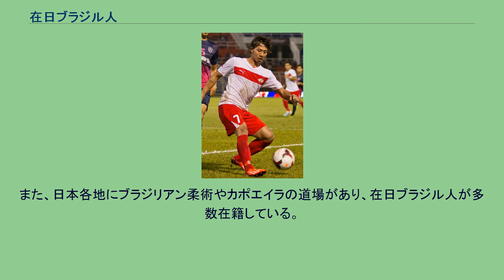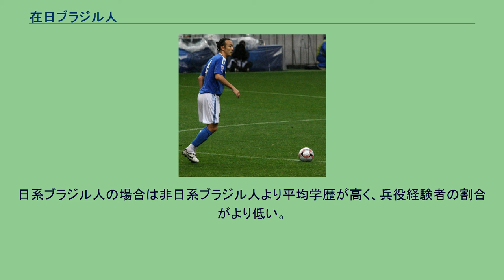在日ブラジル人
在日ブラジル人（ざいにちブラジルじん、ポルトガル語: Brasileiros no Japão）とは、日本に3か月以上暮らしているブラジル国籍の者である。
2015年（平成27年）6月現在、日本に中長期に滞在している民間のブラジル人は17万3038人（194国中4位）である。
そのうち永住しているブラジル人やその家族は11万2157人（4位）であり、それ以外のブラジル人が6万881人である。
この他に90日以下の短期滞在や外交官が1292人居る。
なおブラジルは国籍離脱を認めていないため日本に帰化しても二重国籍の在外ブラジル人になるだけだが、日本政府の外国人統計には入らなくなる。
男女比は27対23であり、比較的に女性よりも男性が多い。
年代的には30代（3万6041人）と40代（3万4506人）が多い。
世界平均と比べると幼児（11％）や10代（12％）の比率は5％以上高く、20代（14％）の比率は10％以上低い。
在日ブラジル人の大半（99％）は就業制限のない永住者（10万9642人）や定住者（4万4097人）である。
制限のある在留資格としては留学540人（24位）や技術・人文知識・国際業務195人（31位）などがあり、特に興行112人（4位）や宗教110人（6位）は在日外国人の中でも上位にある。
2010年（平成22年）の在日ブラジル人の労働力人口は9万930人（在留数の39％）であり、失業率は9％だった。
産業は製造業（66％）、建設業（3％）、「卸売業、小売業」（3％）、サービス業（3％）、「宿泊業、飲食サービス業」（2％）が多かった。
在日ブラジル人の居住地域は東海地方（55％）や関東地方（25％）が多い。
在日ブラジル人は愛知県（4万7076人）などの製造業が集積する地域のブラジリアンタウンに集住しており、東京（3243人）や大阪（2476人）などの大都市にはほとんど住んでいない。
在日ブラジル人は北海道や東北、四国、九州、沖縄県には殆ど居ない（0％）。
ブラジル国籍を持つ家族の同伴率は0％で世界平均（6％）より低い。
一方、日本人の配偶者を持つブラジル人は9％で世界平均（7％）より高く、1万5041人（3位）居る。
1990年（平成2年）、ブラジルの国債がデフォルトし、ハイパーインフレが起こった。
一方、日本では1990年（平成2年）に出入国管理及び難民認定法が改正され、就業活動に制限のない定住者資格が創設されて日系3世に対して付与されるようになった。
1990年（平成2年）の在日ブラジル人は5万6429人だったが1995年（平成7年）までに17万6440人に急増し、ニューカマーの一角を占めた。
一方、刑法犯も1990年（平成2年）の70件（9位）・53人（9位）から1503件（3位）・318人（4位）に急増した。
また生活習慣や言語の違いから、愛知県豊田市の保見団地では日本人住民との間で軋轢が生じた。
また人口の増加と比べて国際結婚は比較的に少なく、1995年（平成7年）に日本人男性と結婚したブラジル人女性は579人、ブラジル人男性と結婚した日本人女性は162人だった。
2000年（平成12年）の在日ブラジル人は25万4394人だったが、2005年（平成17年）までに30万2080人に急増した。
この頃、在日ブラジル人は本国に毎年30億ドルの送金をしたと言う。
またこの頃在日ブラジル人子弟の教育は公立学校のほかにブラジル学校などで行われていたが、在日ブラジル人の高校通学率は在日外国人の中でも特に低く、2割前後しかなかったと言う。
一方、刑法犯は2000年（平成12年）に3273件（2位）・682人（2位）に増加した。
また少年の刑法犯は2000年（平成12年）に244人居て、2003年（平成15年）の377人をピークに2010年（平成22年）まで連続して100人を越え、在日外国人の中で首位を保った。
在日ブラジル人家庭は両親の不安定な勤務環境により放任状態となり、日本の生活に馴染めない少年は学校からドロップアウトし、街に出て悪い仲間と知り合い、遊興費欲しさに犯罪者となる例が多いと言う。
2006年（平成18年）頃、在日ブラジル人の轢逃げ犯など86人が本国に逃亡し問題になっていた。
ブラジルの憲法（第5条51項）には「犯罪人引き渡し禁止規定」があり、逃亡した犯人を日本国政府が処罰する事は出来ず、ブラジル政府に代理処罰を依頼するしかなかった（未解決）。
その後、在日ブラジル人は2007年（平成19年）に31万6967人のピークを迎え...